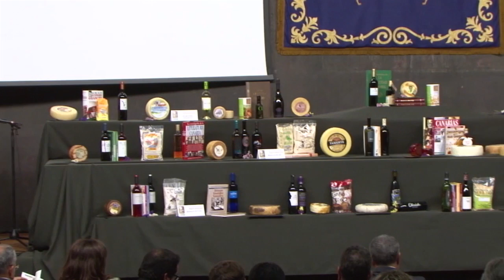Entrega de premios del Concurso Oficial Agrocanarias 2016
El presidente del Gobierno de Canarias, Fernando Clavijo, y el consejero de Agricultura, Narvay Quintero hicieron entega de los premios del Concurso Oficial AgroCanarias 2016